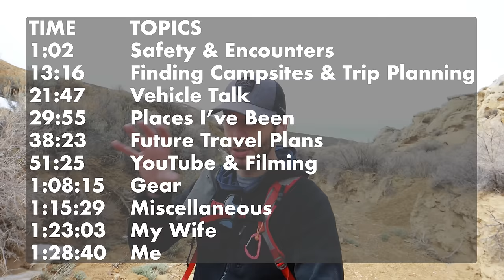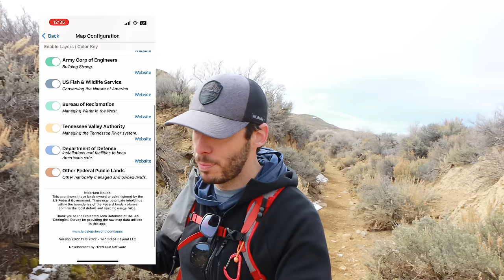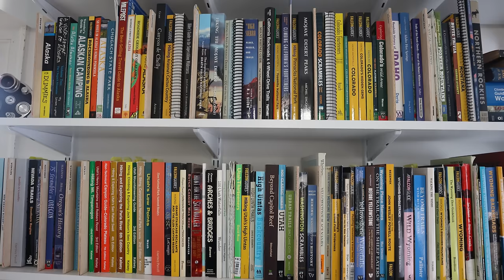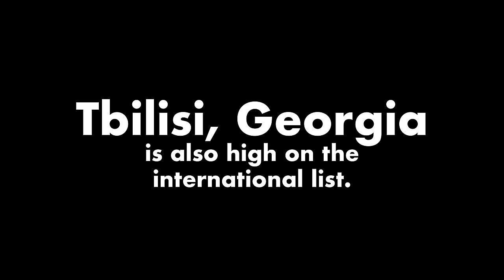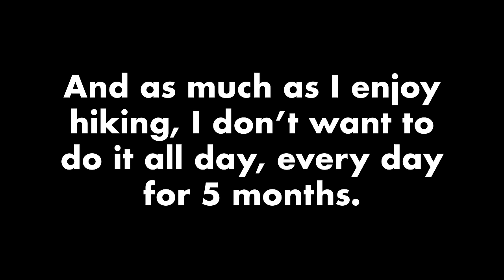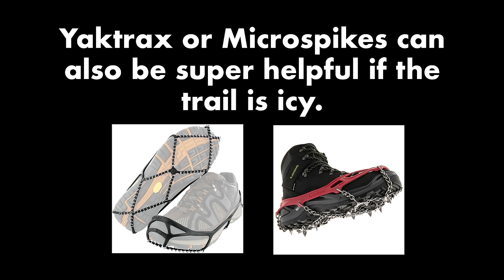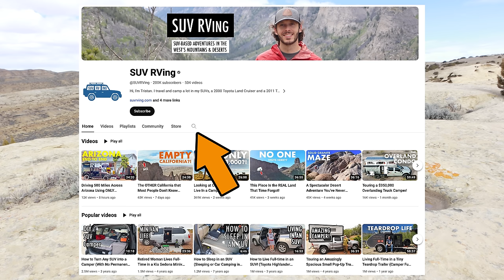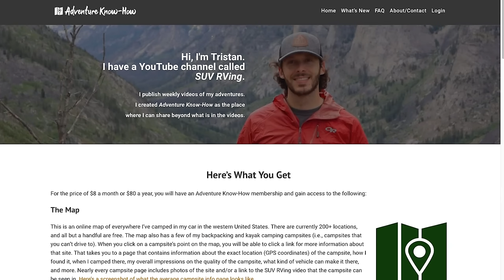Camping Dangers, Bigfoot Encounters & More (Answering ALL Your Questions!)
To celebrate reaching 200,000 subscribers and 500 videos, I'm doing my first Q&A video in 5 or 6 years!

VIDEO LINKS
** The main camera I use
** The tripod I use (also as a selfie stick)
** The microphone I use
** Neck phone holder
** Sun hoodie #1
** Sun hoodie #2
** The shoes I normally wear
** The pants I wear
** My rain jacket
** My sunglasses
** The spork I have in my car

CONTENTS
0:00 Intro
1:02 Safety & Encounters
13:16 Finding Campsites & Trip Planning
21:47 Vehicle Talk
29:55 Places I’ve Been
38:23 Future Travel Plans

51:25 YouTube & Filming
1:08:15 Gear
1:15:29 Miscellaneous
1:23:03 My Wife

1:28:40 Me
1:39:09 Outro